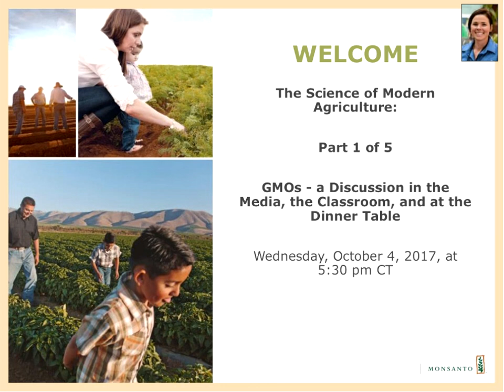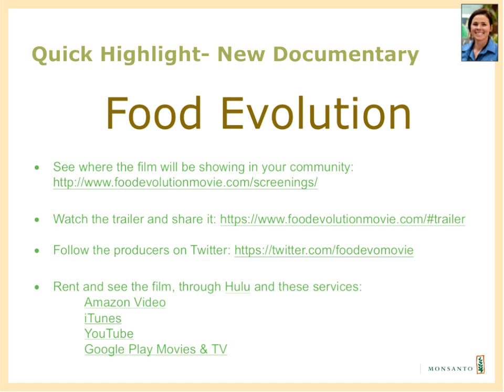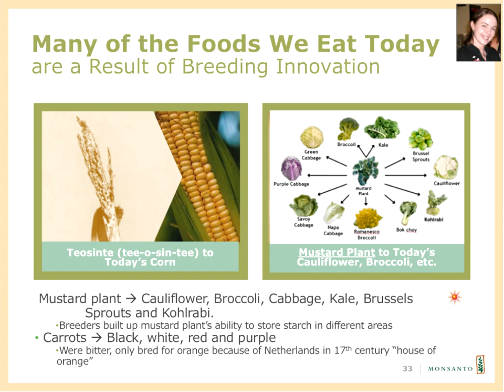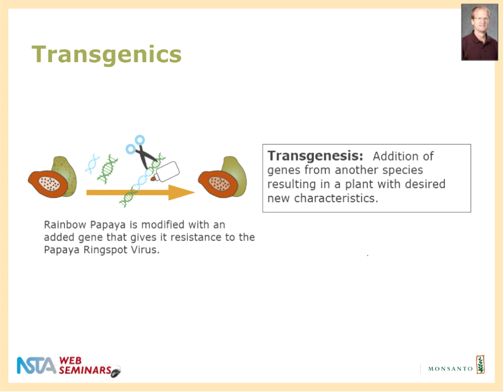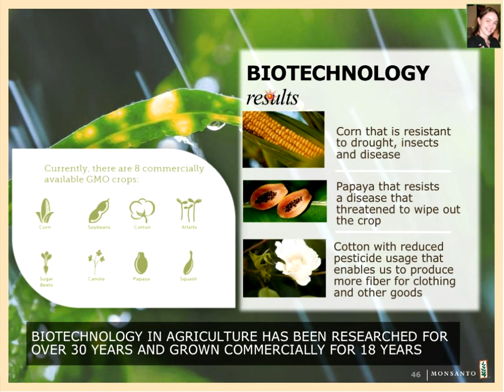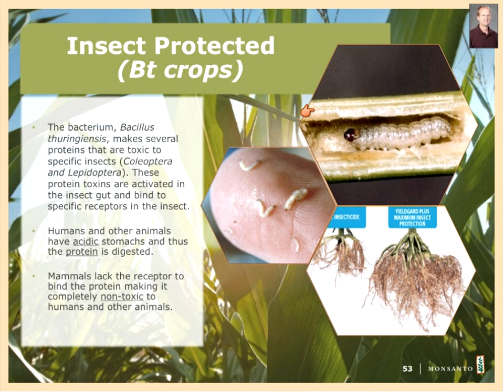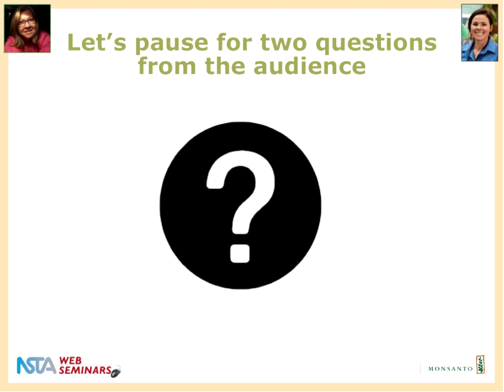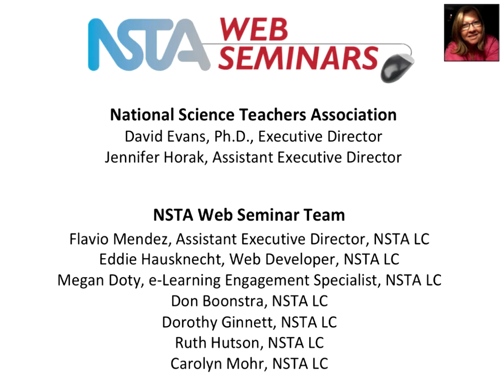The Science of Modern Agriculture: GMOs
In this web seminar we will discuss Genetically Modified Organisms (GMO) - what they are, what they aren't, the benefits, and the challenges. During the session educators will be provided with tools for classroom discussions, debates, and hands-on lesson plans.